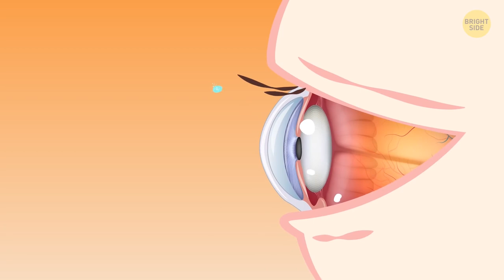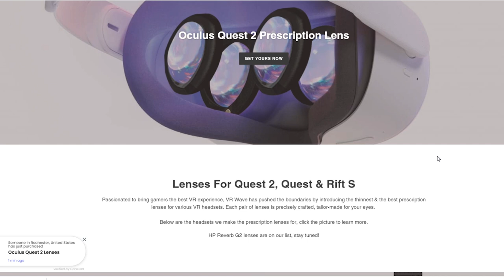Best Oculus quest 2 and Valve Index Prescription Lenses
In today's video we review VR Wave Prescription Lenses for the Facebook Oculus Quest and the Valve Index. Get a 5% discount when entering the promo code VR Essentials. (they will do HP G2 Reverb soon, so subscribe and hit the bell notification) 0 amazing products, yet so simple!

4K HDMI cable